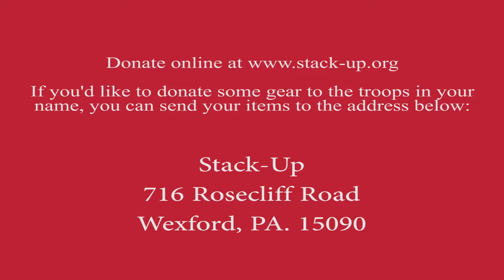Battletech & Necropolis Developer Interview @ PAX West 2016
We chat with the creator of Battletech at PAX West 2016!